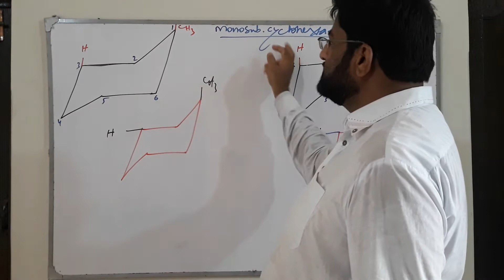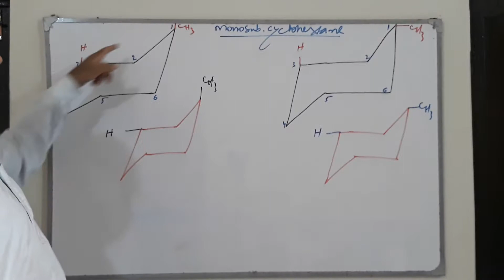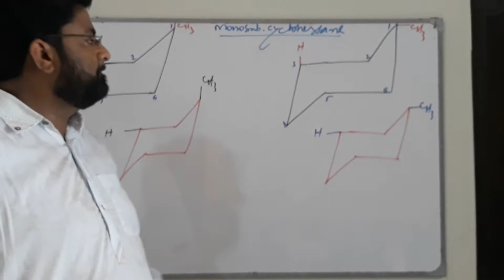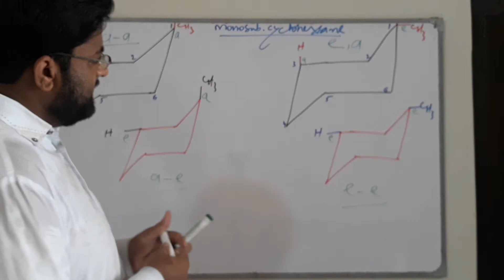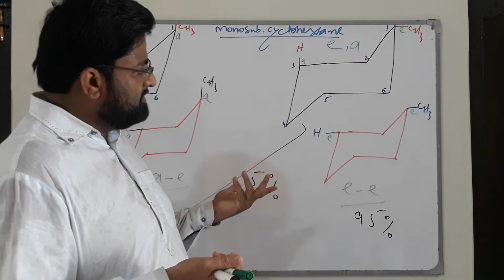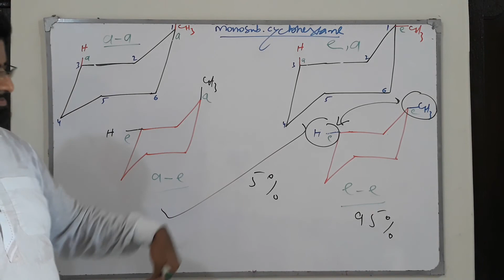Lecture no 8. Conformational isomerism. Monosubstituted cyclohexane